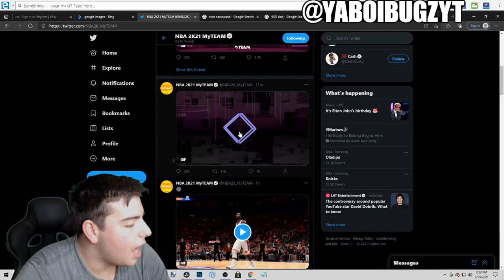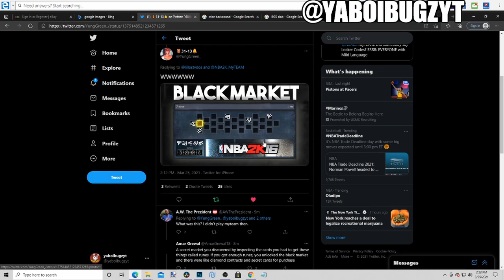MORE SEASON 6 NEWS LEAKED! WHAT IS COMING NEXT TO NBA 2K21 MY TEAM! HUGE MARKET CRASH!